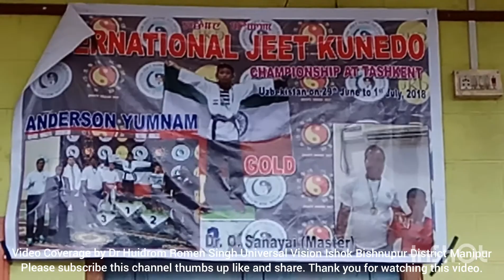Reception of International Gold Medalists held at Thoubal Kiyam Siphai on 4 July 2018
Reception of International Gold Medalists held at Thoubal Kiyam Siphai on 4 July 2018 orgd. by Heibong Youth Development Association who participated in the International Jeet kune-Do Championship 2018 held at Tashkent Uzbekistan from 29 June to 1 July 2018.
 Video Coverage by Dr Huidrom Romen Singh Universal Vision Ishok Bishnupur District Manipur.